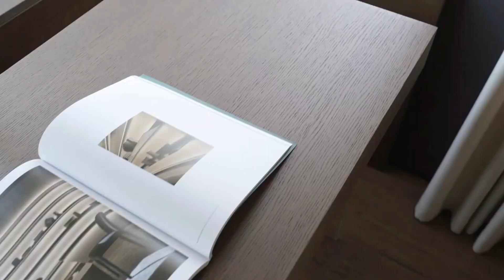ID Home Design - Minimalist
We're a team of experts in:
- E-Commerce Website
- Wordpress Troubleshooting
- Wordpress Themes/Plugins Customization
- Classified & Booking Websites
- Corporate Website
- Custom Web App & Mobile App Development
- Website Maintenance & Content Updates
- Business Automation & A.I. Integration

Having website issues? Or need a new website?